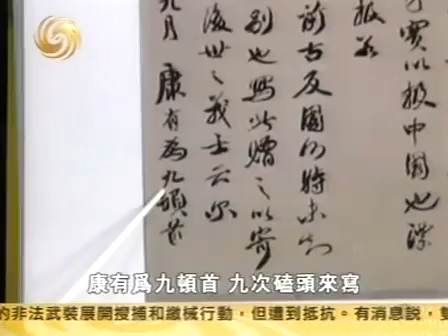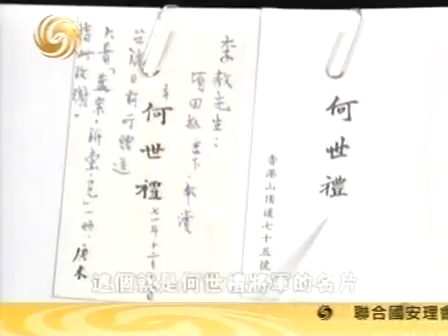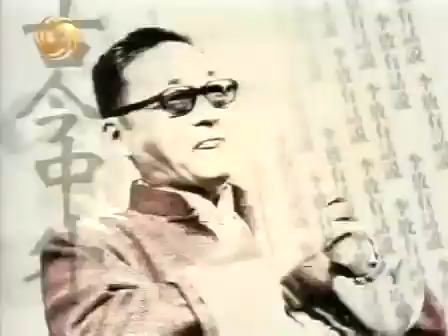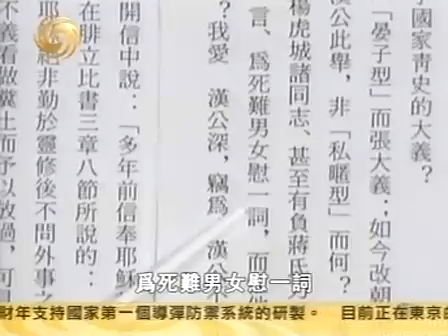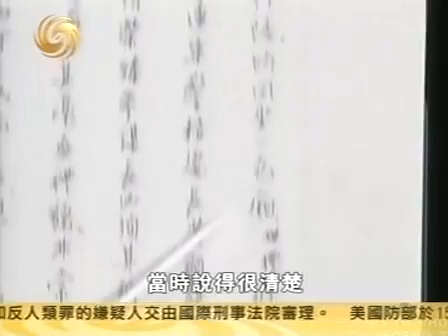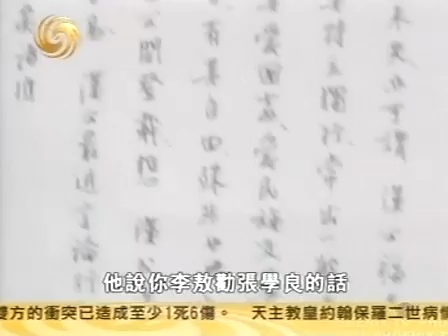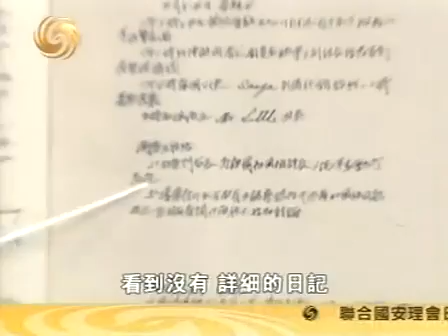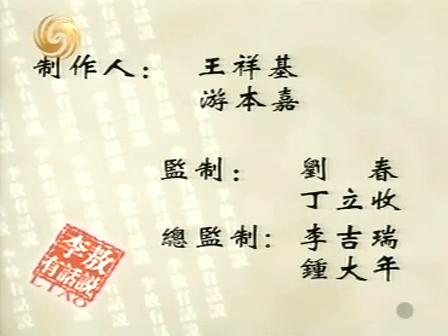李敖有话说 第280集 2005 04 01 历史改写一念之间